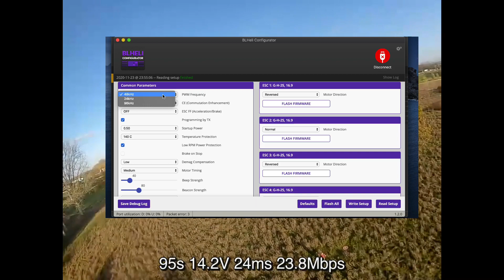BetaFPV X Knight 3 HD digital bester Vista 3 Zoll Quad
X-Knight 3 HD digital